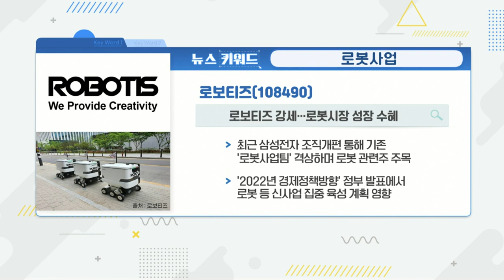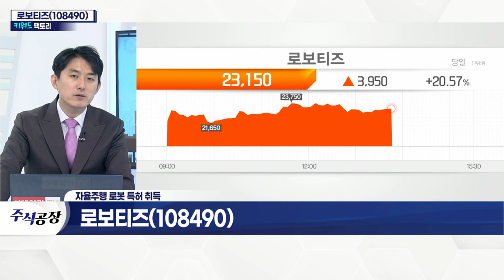로보티즈(108490)... 자율주행 로봇 특허 취득_키워드 팩토리 (20211227)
로보티즈(108490)... 로봇사업
- 국내 주요 기업들의 '로봇 사업' 확장 기대감
- 생활가전형 로봇 시장 확대 예상
- 로봇 시장 연평균 22% 고성장 수혜 기대
- 자율주행 로봇 특허 2건 취득
- 실외 배송 및 보안 경비 등 상용화 영역 확대